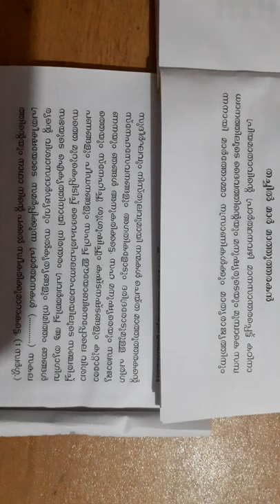Thachil Mar Mathew Tharakan prayer